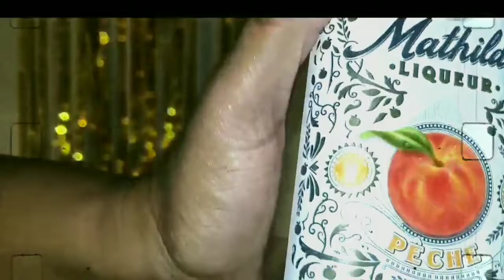Intoxicating Tastings Peach Margarita Recipe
These margaritas were so smooth we drank them like juice. warning they are pretty strong so drink responsibly.

Recipe: 2 oz. Blanco Tequila
3 oz . Sweet & Sour
1 oz. Triple Sec
1 oz. Peach Liqueur